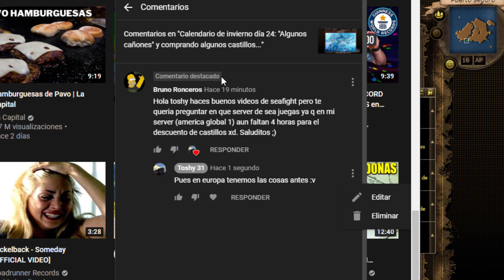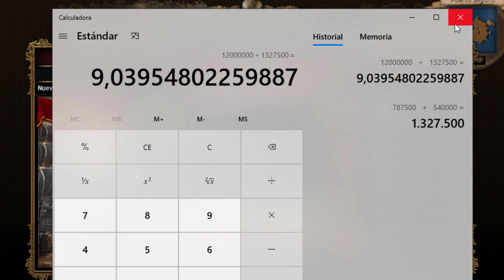Primeros pasos #26: Subiendo unos castillos al nivel 10 (Me quedo sin perlas) :v